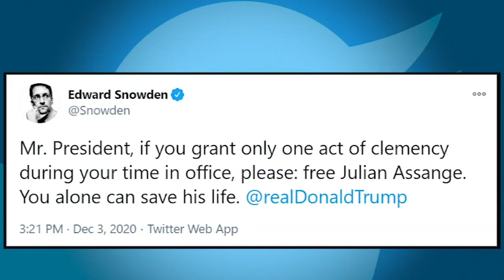Could President Trump issue preemptive pardons before leaving office?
Can President Trump pardon himself? What about issuing preemptive pardons? A pardon parade would be perfectly legal as, like all American presidents, he essentially has the right to pardon anyone for any reason. But mercy has its limits. MORE